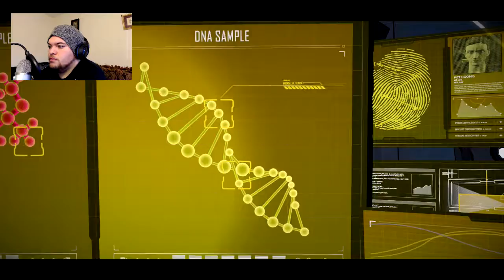BATMAN THE TELLTALE SERIES EPISODE 4- [PART 2]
Batman: The Telltale Series headline the first PS Plus lineup of 2018.

HELP ME BY SUPPORTING MY CHANNEL!